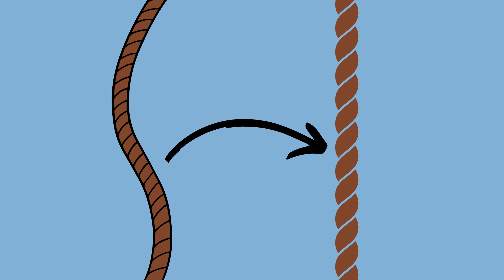পাকাপাকি: ছোটদের জন্য কবিতা : A fun children's poem by Sukumar Ray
পাকাপাকি is a very funny children's poem by Sukumar Ray! This poem also teaches the use of Bengali language to the kids in a very fun way!